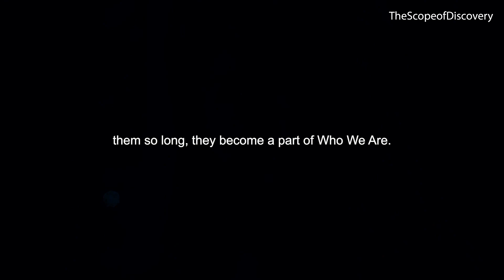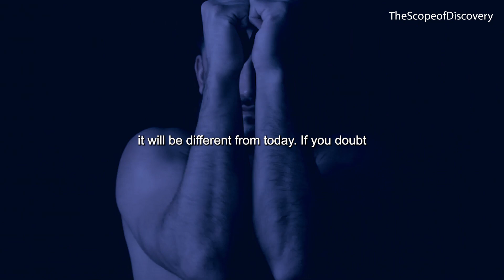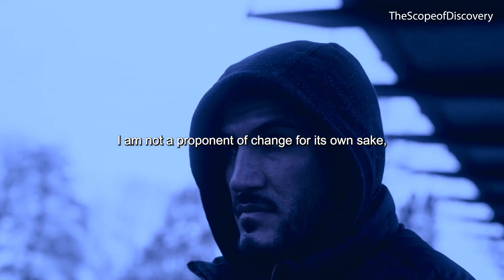INSPIRING CURIOSITY"motivation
Embark on an awe-inspiring journey of discovery as we explore the power of curiosity in this captivating video. Join us as we unlock new horizons, embrace lifelong learning, and ignite flames of curiosity within ourselves. Get ready to be inspired and motivated to never stop questioning, growing, and exploring the world around us.